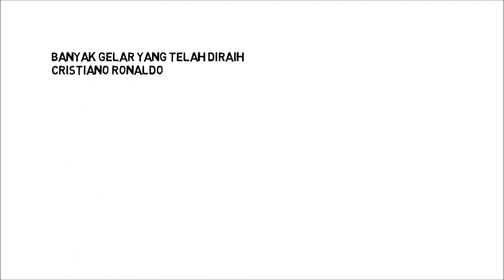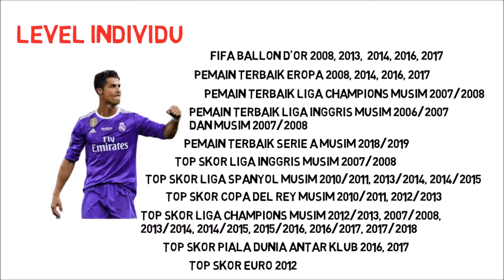DAFTAR GELAR CRISTIANO RONALDO ( Hingga Juli 2019 )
Pemain berkebangsaan portugal yang lahir pada 5 februari 1985 ini, mulai dikenal ketika membela manchester united.Sebelum membela manchester united, cristiano ronaldo adalah bagian dari sporting lisbon.Kepindahan cristiano ronaldo ke manchester united adalah keputusan yang tepat karena ia semakin berkembang.Setelah berpetualang di manchester united, real madrid kemudian menjadi klub selanjutnya yang dibela cristiano ronaldo dan semakin melambungkan namanya sebagai pemain terbaik dunia.Juventus menjadi klub berikutnya yang ia bela setelah meninggalkan real madrid.Selama membela 4 klub itu, banyak gelar yang telah diraih oleh cristiano ronaldo.Dan berikut ini, adalah semua gelar yang diraih cristiano ronaldo, baik di level klub, negara serta individu hingga juli 2019.Perolehan gelar cristiano ronaldo kemungkinan besar akan bertambah mengingat ia masih bermain hingga video ini dibuat.